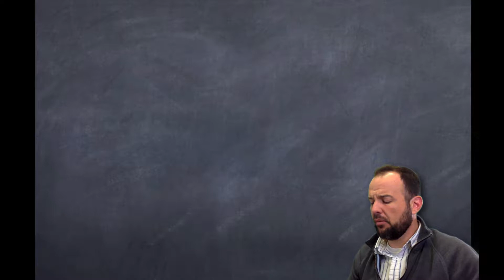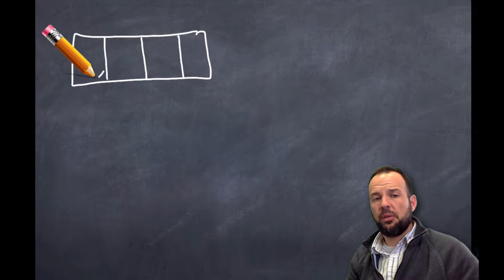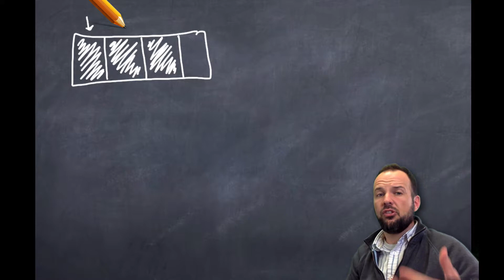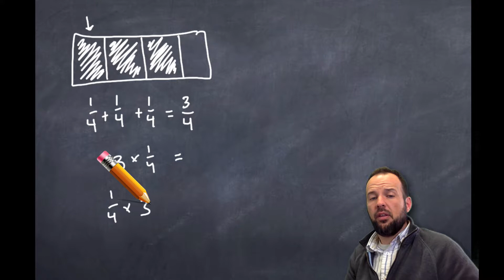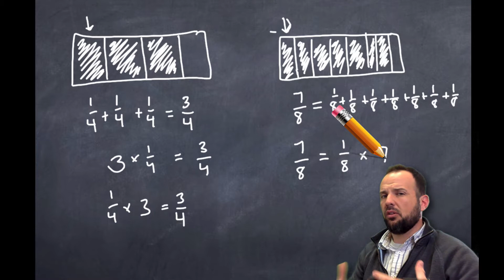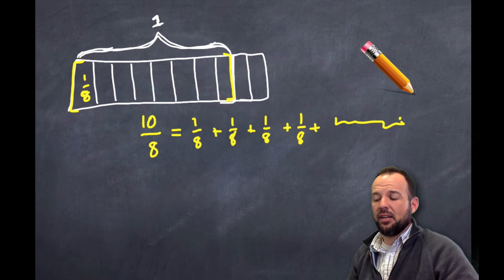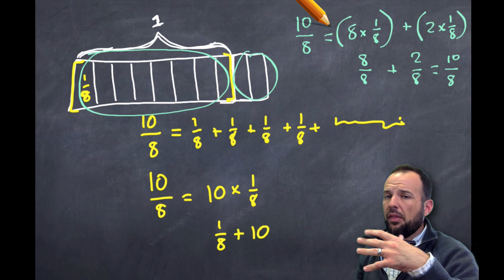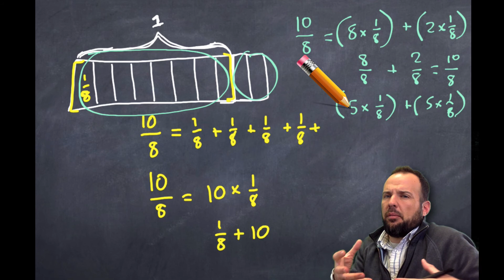4th Grade: Module 5 - Lesson 3